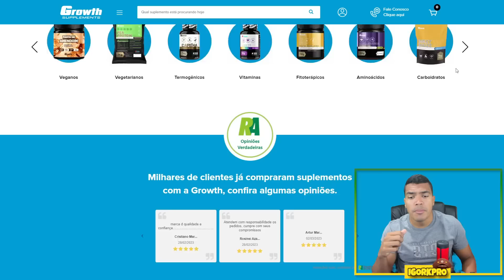DIOGO E ERIN BANKS DISPUTAM O TÍTULO DO ARNOLD OHIO MENS PHYSIQUE | CAIKE BRIGA PELO TOP4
🔵 SUPLEMENTO BARATO é na Growth Suplementos 👇
🟤 Mutretos - Um símbolo de poder!!
🟢 Grupo de INFORMANTES no Whatsapp
💎 Grupo no Telegram
📲Sigam minha página no INSTAGRAM